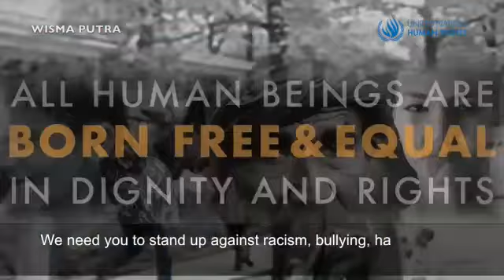Human Rights Day 2019 | Hari Hak Asasi Manusia 2019